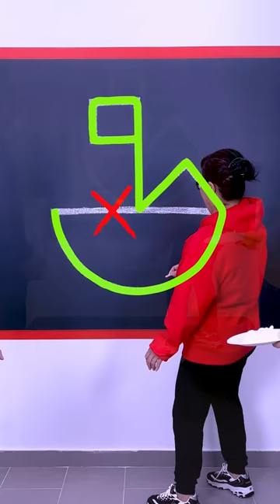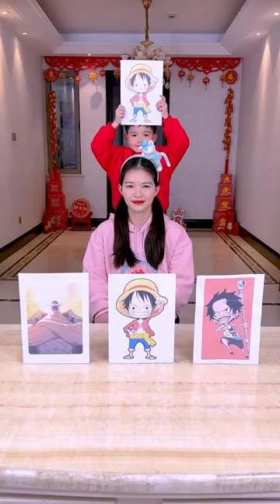The Balloon Popping Challenge Is So Exciting. Do You Dare To Try It? # Funnyfamily# Party Games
This channel is committed to providing child-friendly content and avoiding any elements that may affect their health and safety. The Balloon Popping Challenge Is So Exciting. Do You Dare To Try It? # Funnyfamily# Party Games